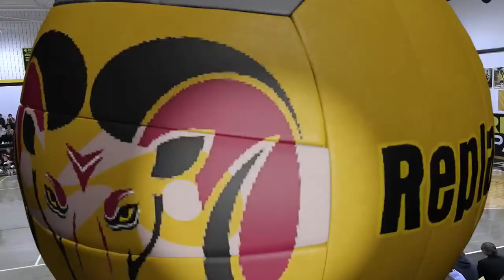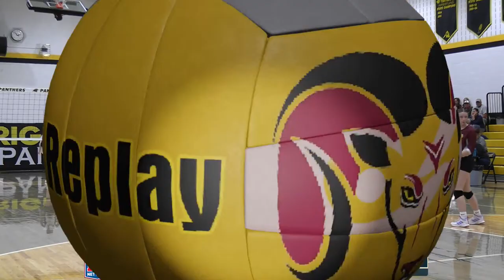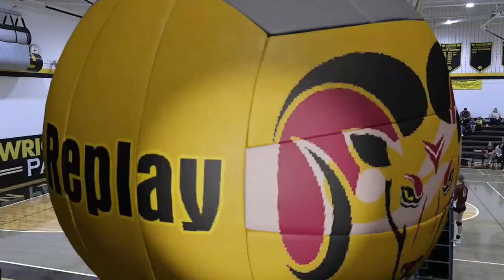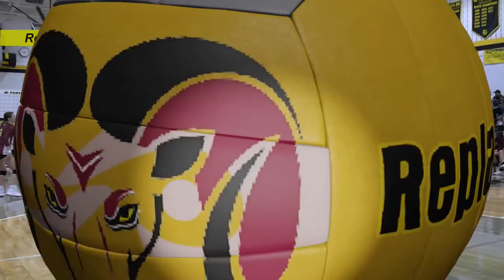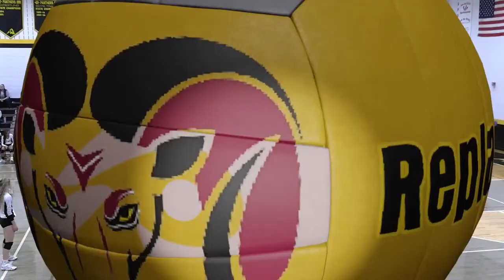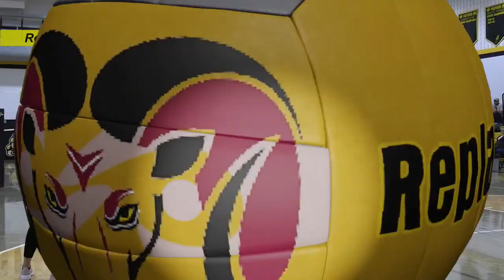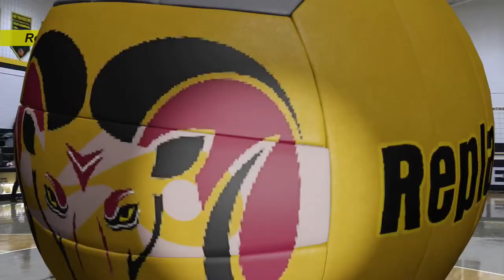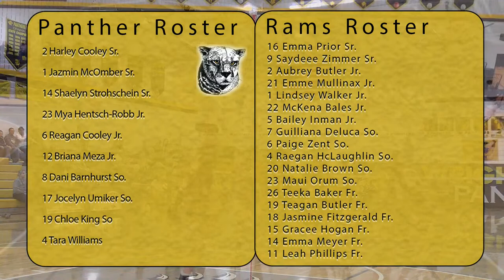Wright vs Big Horn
Varsity Volleyball